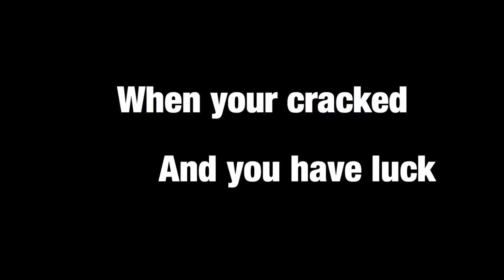Bo4 saug 9MM This Game Is Still My Favorite!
Recorded with usb type 3.0 on Xbox so is it better quality? Anyway I hope you enjoy saug it’s great, I personally think it’s competitive with the top assault dogs too! I love this thumbnail lol